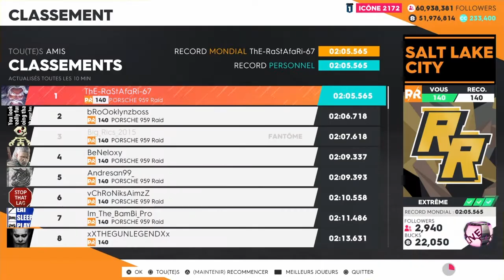The crew 2 | RR | SALT LAKE CITY | [2,05,565] | world record | PS4